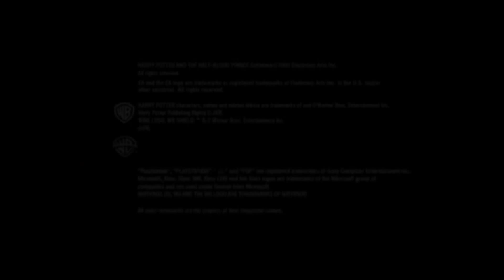Harry Potter und der Halbblutprinz HD-Trailer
Harry Potter Trailer HD